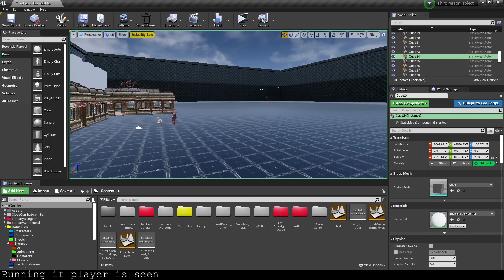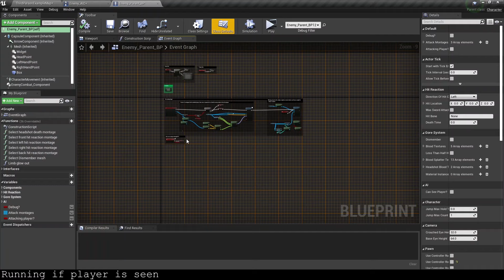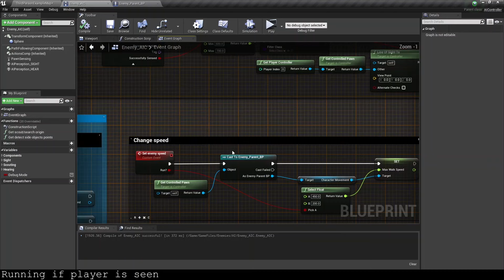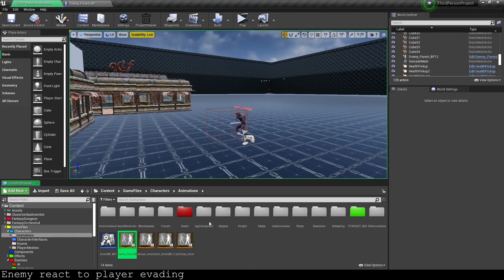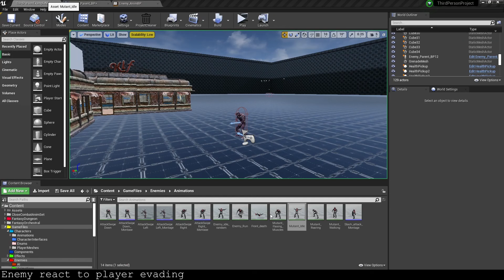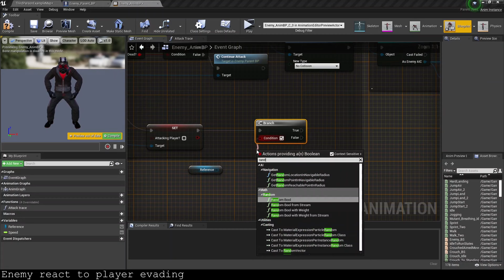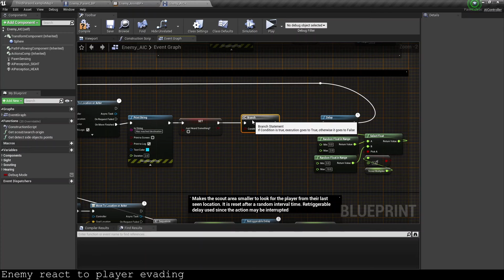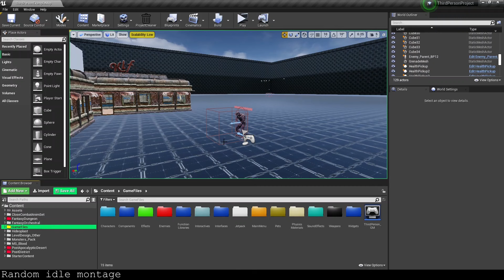UE4: TUTORIAL #131 | Random AI behaviour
This episode I will create enemy running to player and some other random behavior.